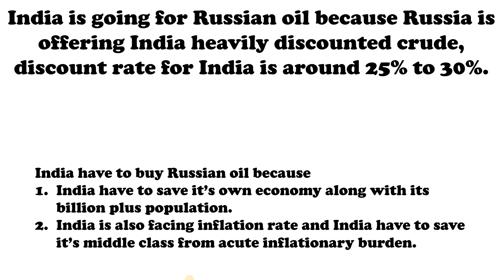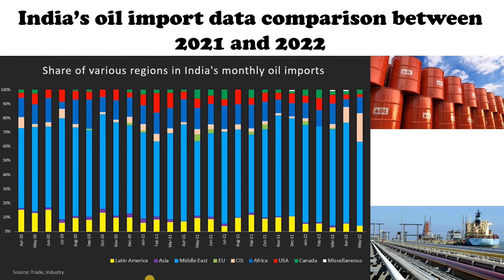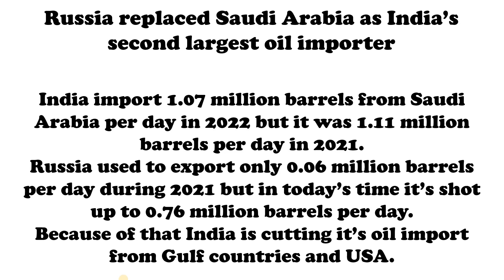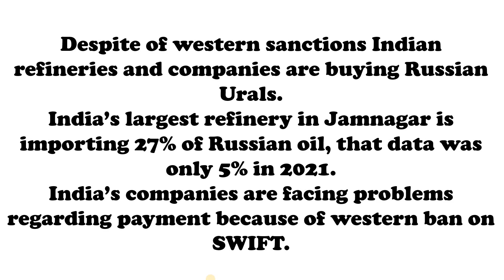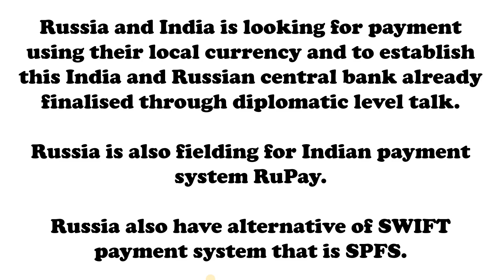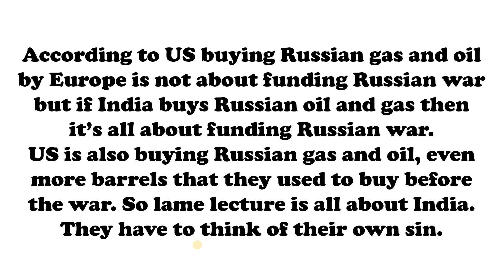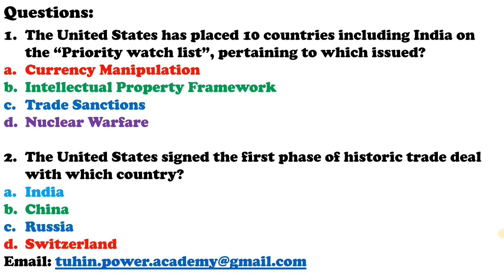Russia pips Saudi Arabia to be India's second largest oil supplier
After Russian invasion of Ukraine world geopolitics changed abruptly. It also started acute inflation in all goods including crude oil. Crude oil priced reached $140/ barrel then Russia offered India discounted crude oil and India decided to purchase it. Since then India is importing much crude oil from Russians and Russia become second largest crude supplier for India dethroning Saudi Arabia from it's second position.